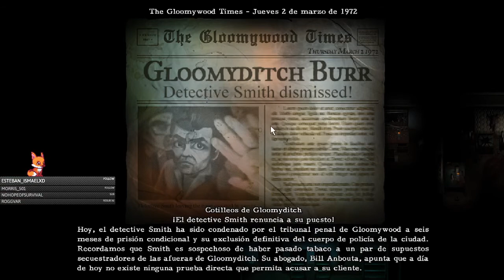2Dark - Episodio 4 - Casa de Normann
Buenas! acá el episodio 4 de 2dark. La venganza de las ratas, lucha libre entre chanchos y una asesina serial gracias a una mascota que mata a todos por ella.